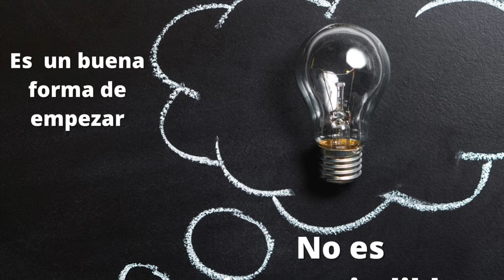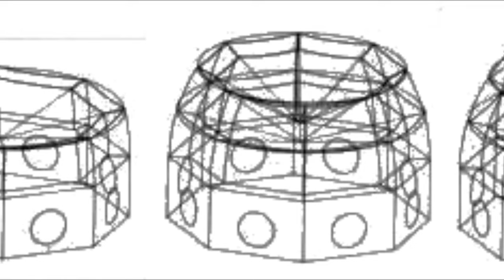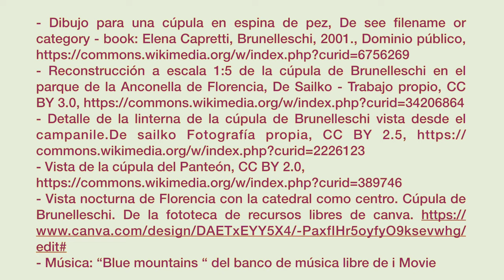COMENTARIO DE LA CÚPULA DE SANTA MARÍA DE LAS FLORES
Comentario sobre la cúpula de Santa María de las flores dirigido a la preparación del examen de EBAU, especialmente al apartado de comentario de imágenes.